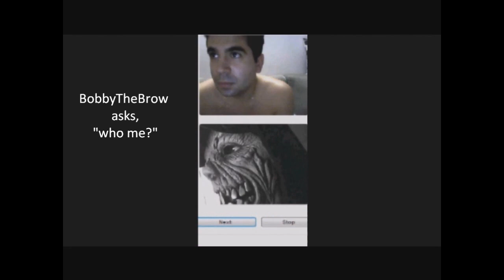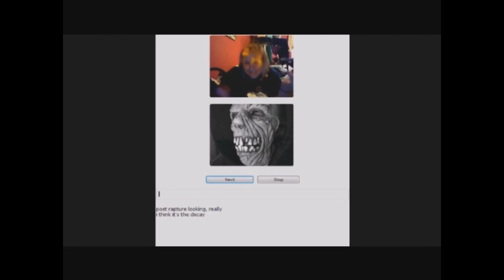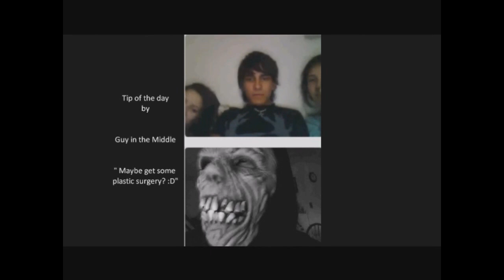ChatRoulette HELL!!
The Adventures of Rocco "Slim" Razor-Teeth

Rocco's first day on ChatRoulette...he is disapointed with society, so he let's them have it.

starring: Rocco "Slim" Razor-Teeth...
              Nice Tuque...

              BobbyTheBrow...

              Silent Stalker...

              My long lost brother...

              Miss Ruud...

              Billy Bong...

              Guy in the Middle...

              and others...

a mad world, indeed!